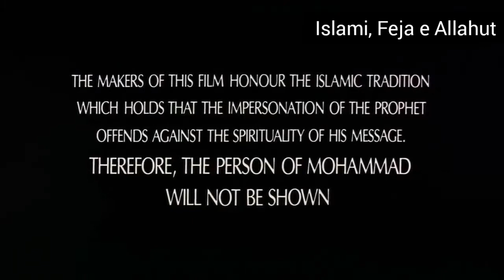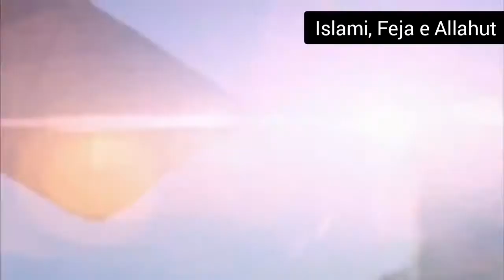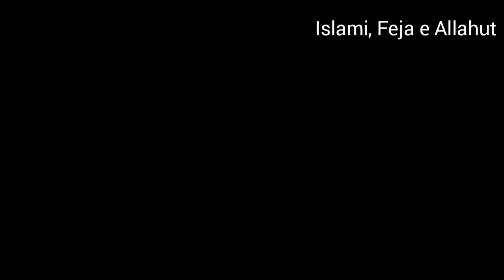Filmi i Muhamedit a.s (dubluar shqip)- Mesazhi